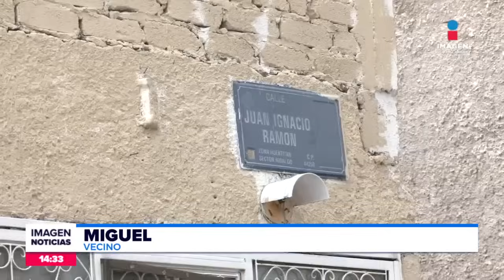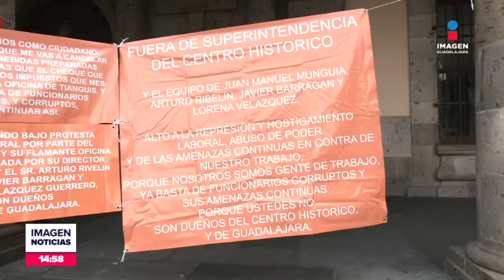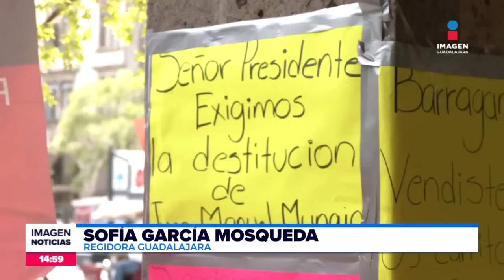Noticias con Fabiola Anaya | Programa completo 05 de agosto de 2024